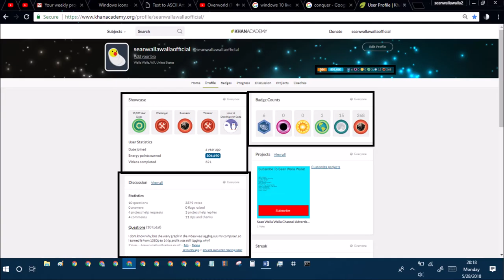khan academy statistics ep156 may 28th 2018 stats